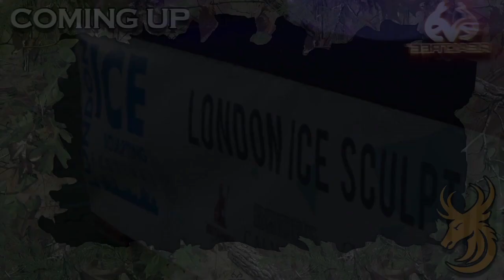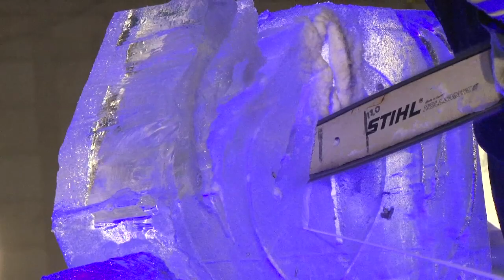30 Million Viewers Special!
Welcome to another fantastic episode of Realtree Global Hunting. This week we have a special episode in celebration and a way of saying thanks to all our viewers as our Youtube page, the worlds largest online hunting channel, has reached a whooping 30 million viewers!

In this special edition edition tonight we are going to be looking back at some amazing hunts. But also we will be joining our good friend Frank De Conynck, one of Belgium's best ice artists, who has is creating the Team Wild angry buck logo, t this years London Ice Sculpting Festival Frank

Amongst the amazing back drop of Canary Wharf in London Frank gets to work. Whilst we take a look back on the Team Wild journey!

Ian, Keith, Steve and everyone at Team Wild would like to thank all our viewers for helping us reach this milestone, we hope you have all enjoyed watching some of the very best hunts as much as we have enjoyed doing them.

Here is to many millions more!

Ruger M77 All Weather in. 30-06

Be sure to check us out on our other sites!

Ekho Music
Ekho - Rock Clip
Ekho - Frei